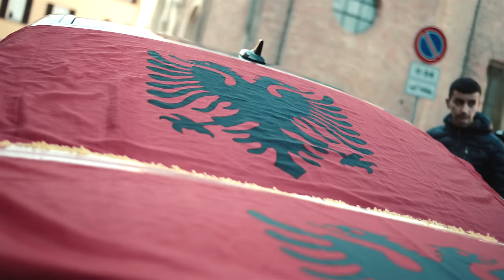Russ Millions ft. Noizy x RondoDaSosa x Capo Plaza - Dancer (Official Video)